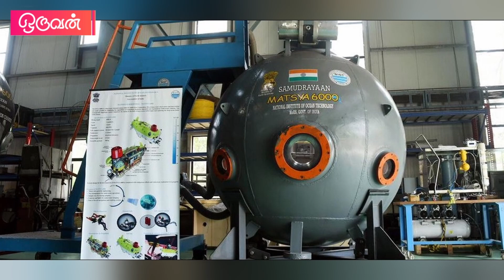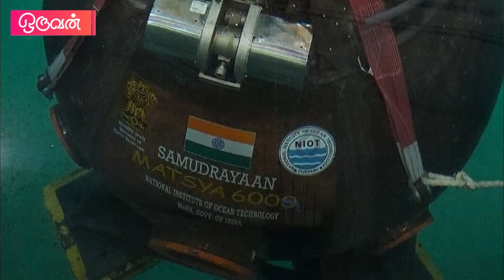ஏலத்துக்கு வரும் 150 ஆண்டுகள் பழைமையான அரியவகை டைனோசர்!😲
ஏலத்துக்கு வரும் அரியவகை டைனோசர்! 150 ஆண்டுகள் பழைமையானதாம்!